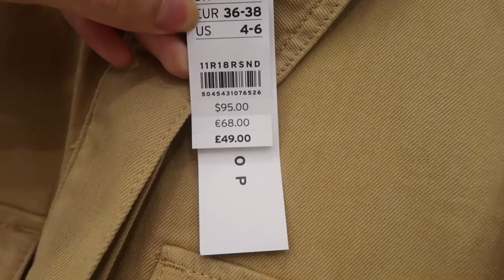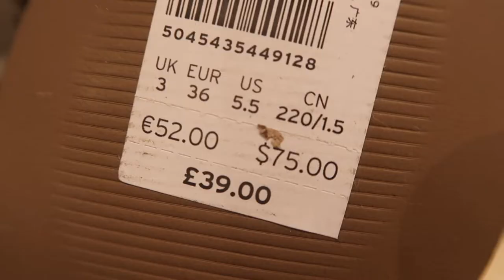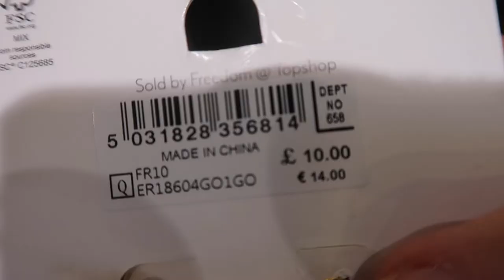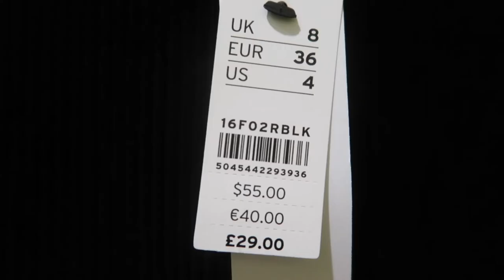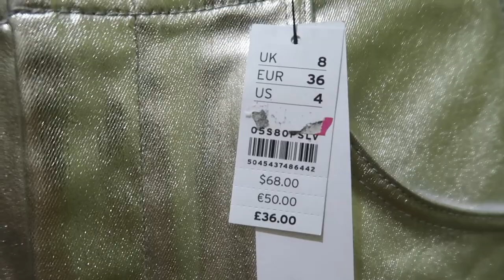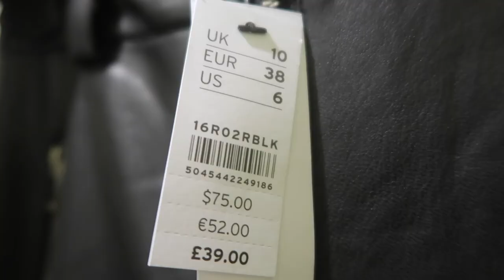NEW IN TOPSHOP AUTUMN 2019 | COME SHOP WITH ME & TRY ON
Shopping in TOPSHOP today to see what trendy new pieces they have in for the autumn/winter! Sharing my shopping trip, trying on some new pieces in the fitting rooms +more!